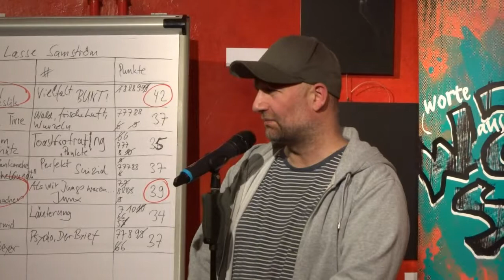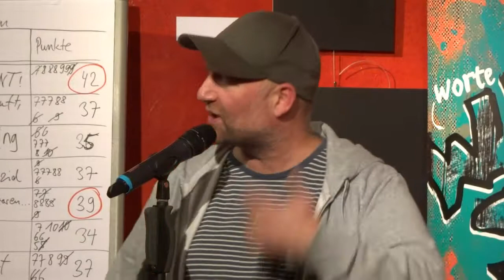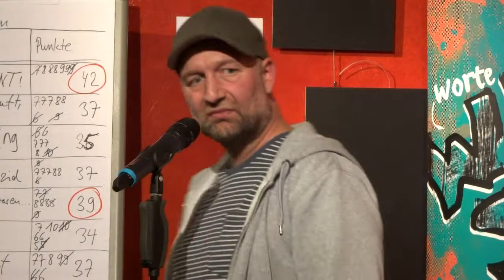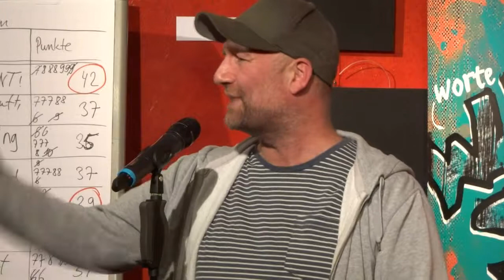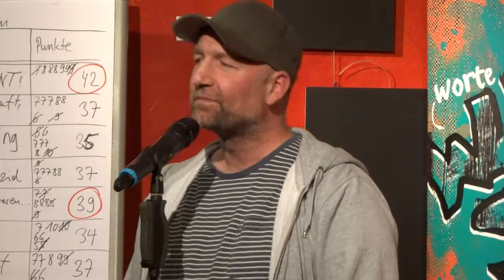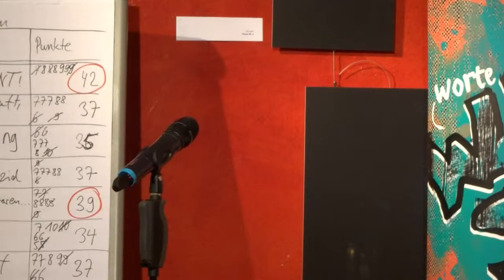Florian Cieslik - WaeM-Slam Stadthagen 1.11.2018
Florian Cieslik beim WaeM-Slam Stadthagen am 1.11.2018
auf dem 1. Platz, Video 2